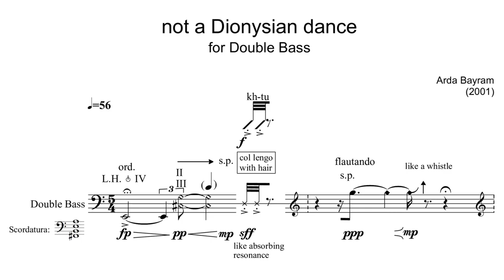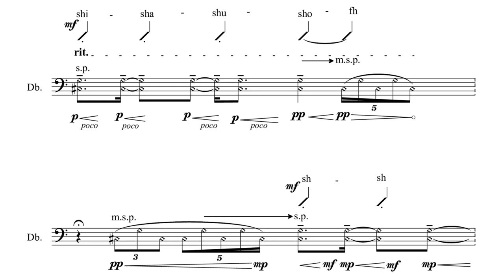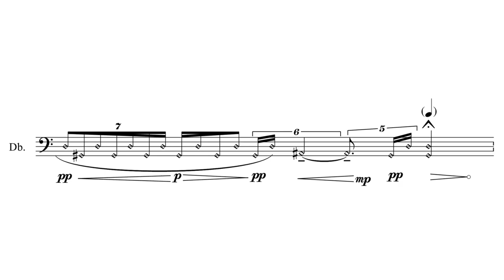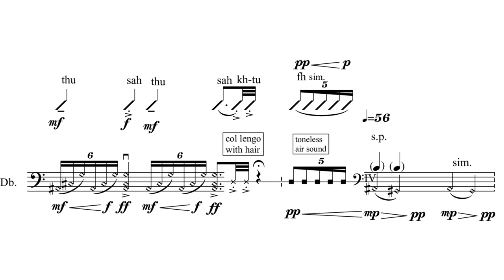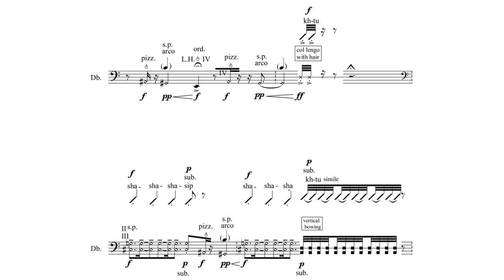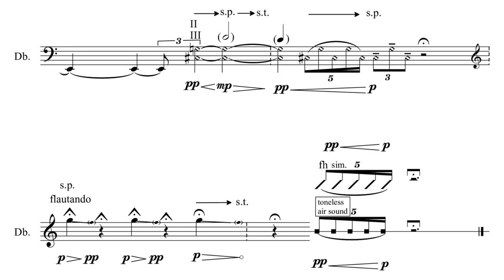Arda Bayram - not a Dionysian dance for double bass (2021)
Hey everyone, I hope you've having a nice day!

I want to announce that I am creating another channel for score videos of contemporary classical and avant-garde music compositions.

00:00 not a Dionysian dance
05:11 Performance notes